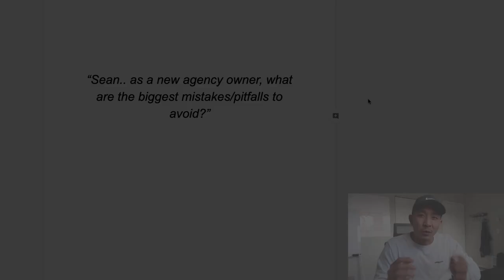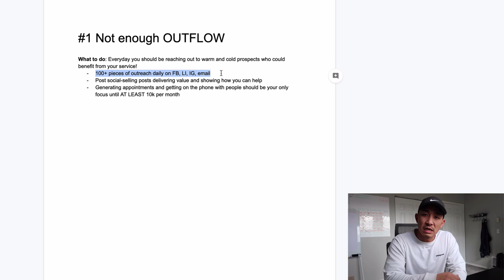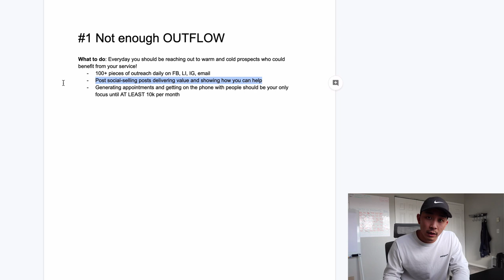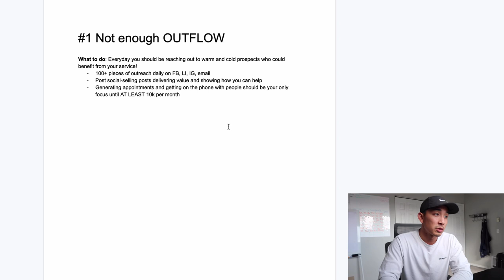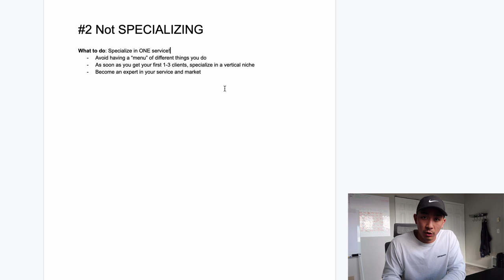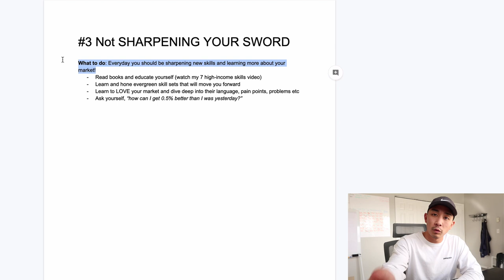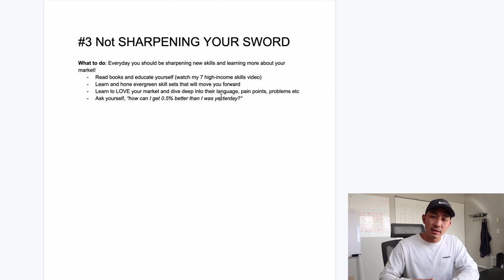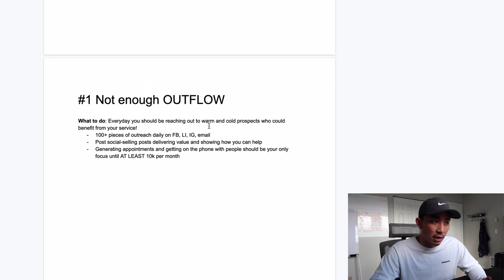Drop Servicing Agency: 3 Major Pitfalls To Avoid In 2020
In this video I talk about 3 major mistakes/pitfalls to avoid for your drop servicing agency or SMMA.